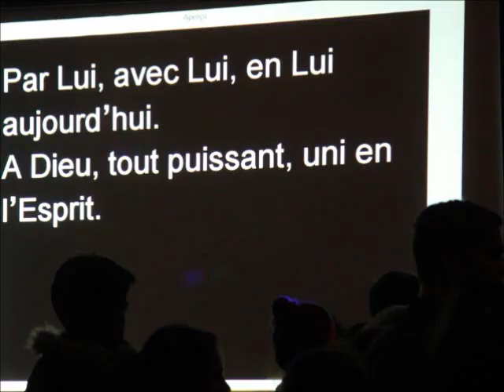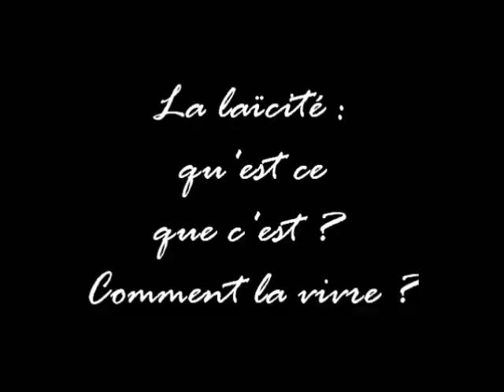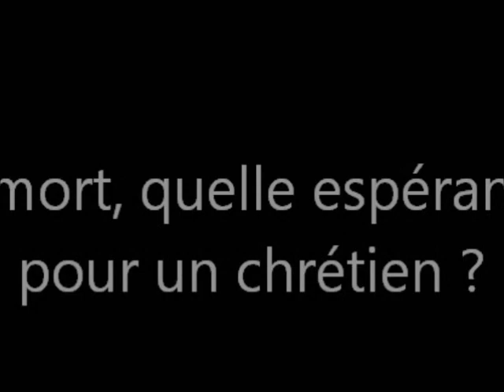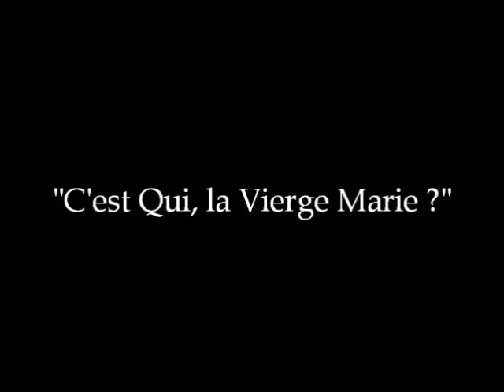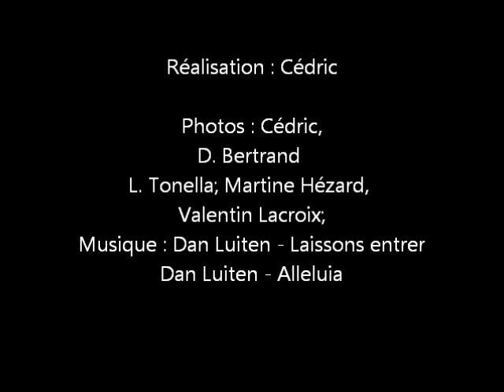Retrospective 2018 jeunes cathos 39